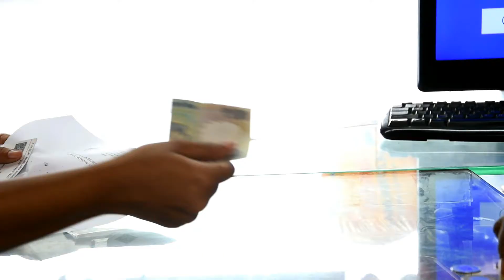men will be men new video|| RD E ntertainment || 2017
men will be men part 2 || RD Entertainment || 2017 ||
Watch this latest episode of 'Men Will Be Men
Men will be Men.. Think before watching
Men will Be Men | Imperial Blue new Ad 2017 You will be surprised after view this video. Brilliant message in simple way..
funny videos funny
funny videos
jokes
funny jokes
funny pictures
funny video
funny clips
funny images
funny pics
joke of the day
hindi jokes
funny photos
funny video clips
clean jokes
best jokes
jokes funny
very funny videos
funny picture
jokes for kids
good jokes
hilarious jokes
funny pic
funny cat videos
dirty jokes
funny baby videos
christmas jokes
really funny joke
funny stuff
kids jokes
very funny jokes
funny news
funny movies
silly jokes
photo funny
funny animal videos
funny stories
adult jokes
jokes for adults
new jokes
video funny
funny animals
blonde jokes
funny things
jokes in english
funny kid jokes
funny clean jokes
short jokes
funniest joke ever
funny cartoon videos
irish jokes
english jokes
funny joke of the day
great jokes
very funny video clips
your mama jokes
funny animal
funny animal pictures
halloween jokes
video jokes
funny jokes to tell
clean funny jokes
funny one liners
yo momma jokes
funniest
fun pics
funnies
jokes video
funny jokes videos
funny cats
wedding jokes
golf jokes
christian jokes
funny joks
top jokes
watch funny videos
latest jokes
your momma jokes
short funny videos
super funny jokes
online funny videos
best funny jokes
all funny videos
funny funny
fat jokes
funny dirty jokes
rude jokes
funny baby
very funny
humorous jokes
mama jokes
birthday jokes
some funny jokes
english funny jokes
amazing funny videos
latest funny jokes
funny english jokes
indian jokes
funny short videos
practical jokes
hindi funny jokes
santa jokes
jokes for the day
jokes for children
redneck jokes
the best jokes
fun clips
jokes pictures
funny videos online
cool jokes
funny sites
funny cartoons
jokes dirty
most funny jokes
funny adult jokes
really good jokes
some jokes
funny animals videos
religious jokes
the funniest joke ever
your mom jokes
hilarious pics
funny funny videos
extremely funny jokes
good funny jokes
childrens jokes
really funny videos
funny kids
quick jokes
new funny
funny videos funny videos
marriage jokes
online jokes
cat jokes
good clean jokes
hilarious videos
funny videos of people
funny hindi jokes
good jokes to tell
funny comedy
political jokes
funny funny jokes
funny picture jokes
funny websites
doctor jokes
hot jokes
i need a funny joke